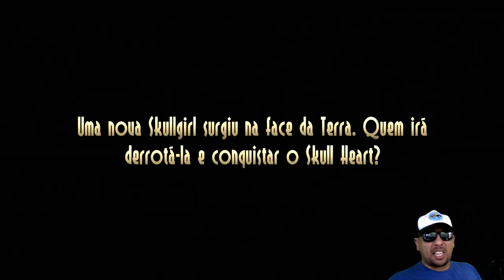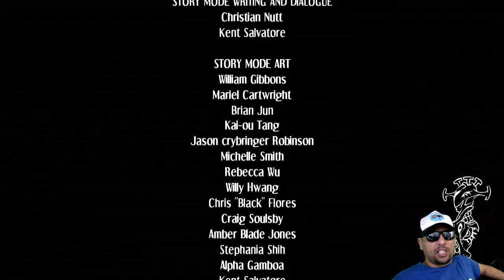SkullGirls - Meninas Cascas-Grossas no Xbox 360 (Tio John Fight) EP.94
Fala galera, hoje trago pra vocês o game Skullgirls 2nd Encore, um game de luta com meninas muito legal e cheio de combos, mas pouca gente fala sobre ele.
Vamos conferir esse game com o Tio John?